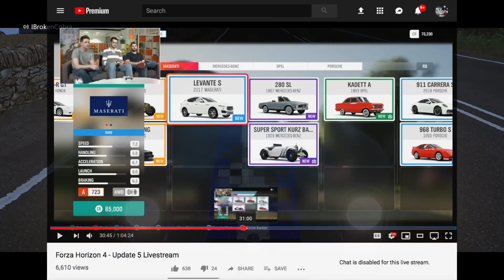Forza Horizon 4 - Mitsubishi BACK/Car Pass Cars/Wallriding Patch/Taxi Story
T3PA Pedals
TH8A Shifter

[Video Title]
[Video URL]